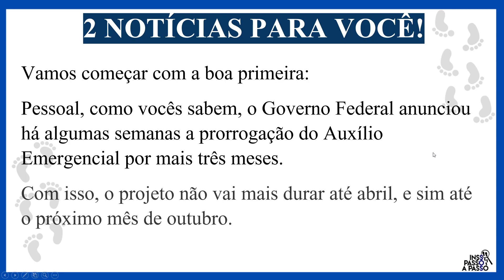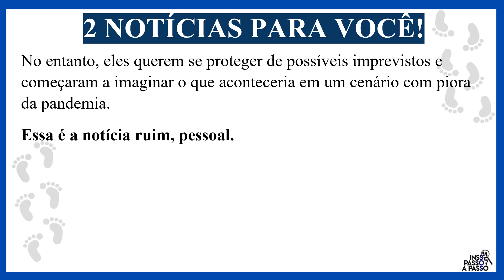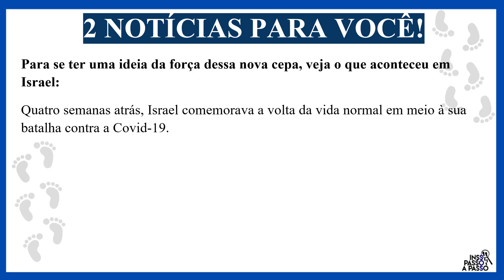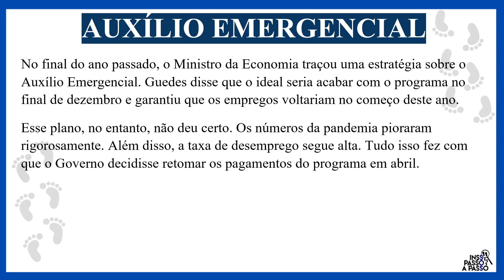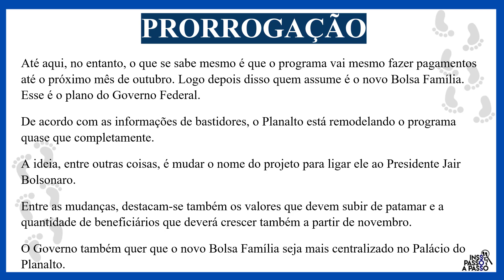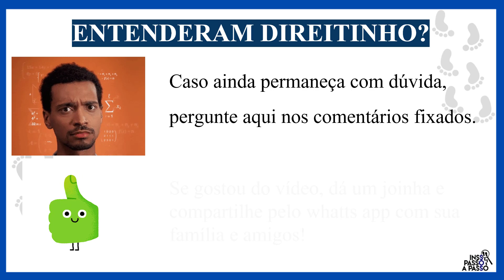AUXÍLIO EMERGENCIAL 2021: CONFIRA 2 NOTÍCIAS IMPORTANTES PARA VOCÊ!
Auxílio emergencial 2021, este é o assunto que vamos trazer no vídeo. Vamos falar sobre o auxílio emergencial 2021 prorrogado, duas notícias para você. Uma boa e outra ruim. As duas são sobre o auxílio emergencial 2021 Dataprev.
Qual você quer saber primeiro? O auxílio emergencial é gerido pelo ministerio da cidadania com o auxílio da Dataprev. O auxílio emergencial foi prorrogado até outubro. Mas será que o benefício do auxílio emergencial 2021 poderá ser prorrogado por mais tempo? O auxílio emergencial vai até quando? O auxílio emergencial vai até dezembro? Auxílio emergencial últimas notícias. Vamos falar também do novo bolsa família.

LINHA DO TEMPO:
00:22 - Auxílio emergencial 2021
00:30 - auxilio emergencial 2021 prorrogado
00:35 - auxílio emergencial  dataprev vai até quando
00:44 - auxílio emergencial vai ser prorrogado
01:08 - prorrogação do auxílio emergencial
01:24 - auxílio emergencial dataprev últimas notícias
01:35 - haverá a prorrogação mesmo?
03:13 - auxílio emergencial 2021 vai até dezembro
03:20 - Paulo Guedes sobre a prorrogação
04:13 - Novo bolsa família
04:29 - o auxílio emergencial 2021 vai continuar
04:53 - Opinião sobre prorrogação do auxílio

auxilio emergencial,
auxílio emergencial,
auxílio emergencial 2021,
auxílio emergencial dataprev,
auxilio emergencial prorrogado,
auxílio emergencial 2021 foi aprovado,
auxilio emergencial prorrogado 2021,